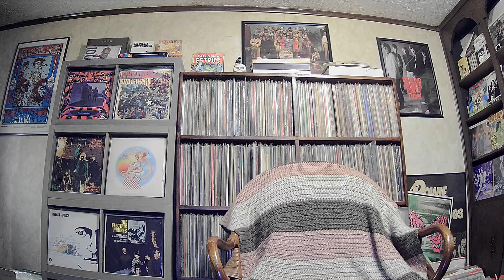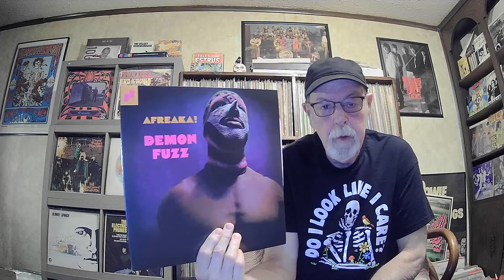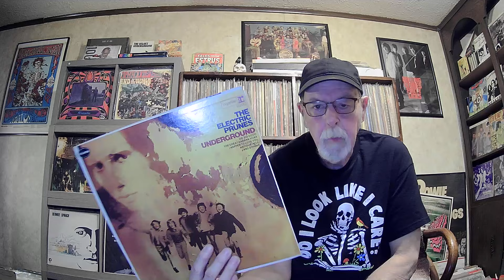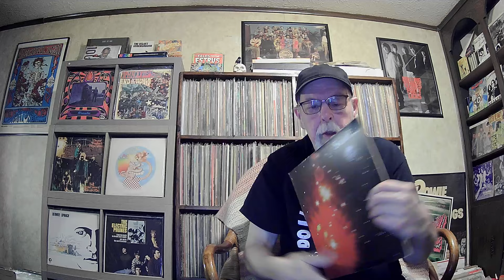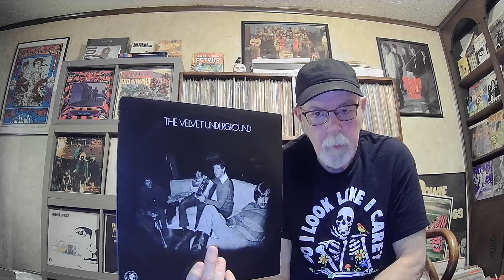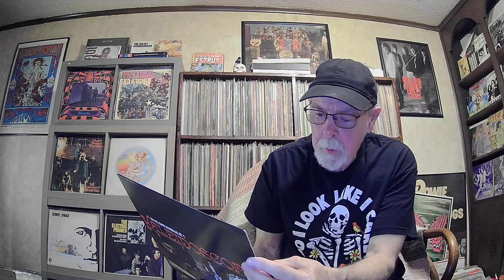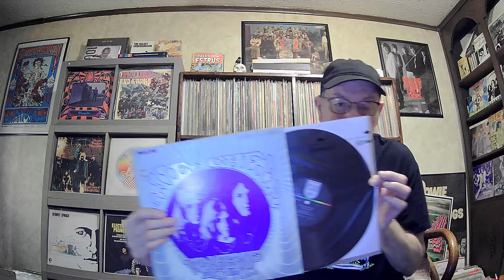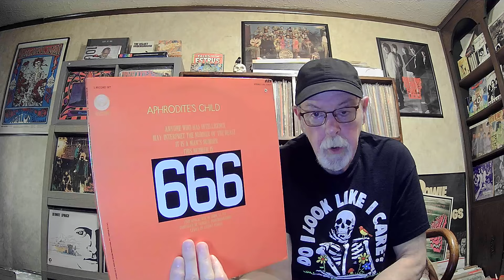Albums I Like To Listen To When I'm High #2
Last January, Ohio passed the recreational marijuana law, but it wasn't until this week of Aug 6 that they started selling it. So, I did my duty to support my local businesses and got myself some gummies and flower, and now I'm all set to enjoy some great albums by Blue Cheer, Aphrodite's Child, the Nice, Black Angels and so much more.   The opening song, I Couldn't Get High, is provided by the fantastic Fugs from their first album.